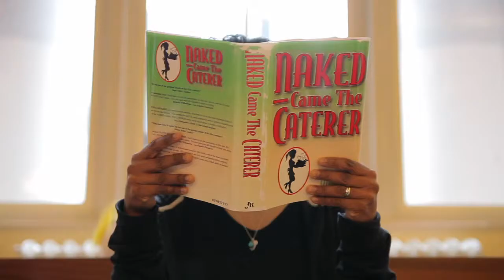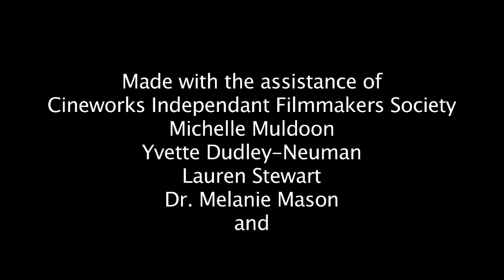Burning Itch - Official Music Video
Holly Handelman is looking for love. Official music video stars Holly Handelman and The Land of Deborah. Music and lyrics by Clifford J. Tasner.